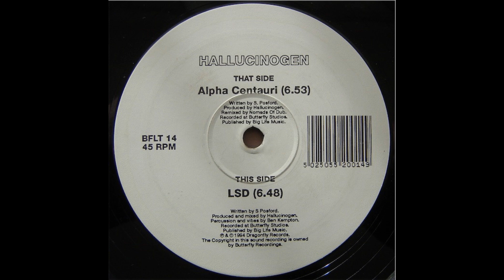Hallucinogen - LSD [BFLT 14]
Hallucinogen – Alpha Centauri / LSD
Label: Dragonfly Records – BFLT 14
Format: Vinyl, 12", 45 RPM
Country: UK
Released: Apr 1994
Genre: Electronic
Style: Goa Trance